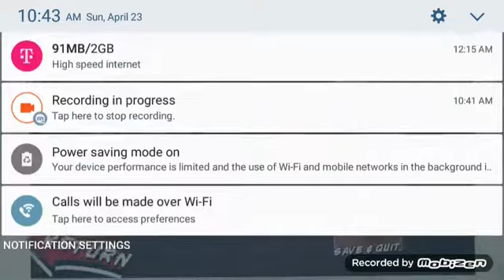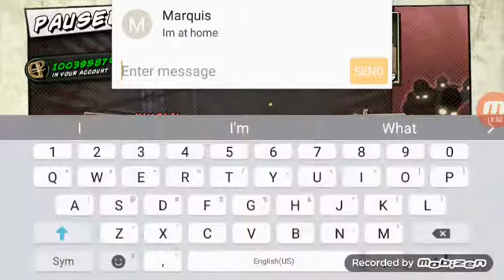I KEEP REVIVING!!! | CALL OF DUTY: BLACK OPS ZOMBIES #4